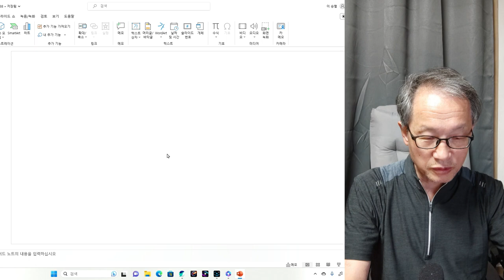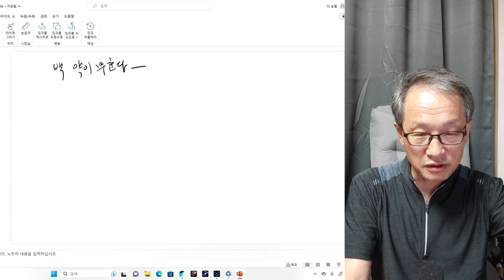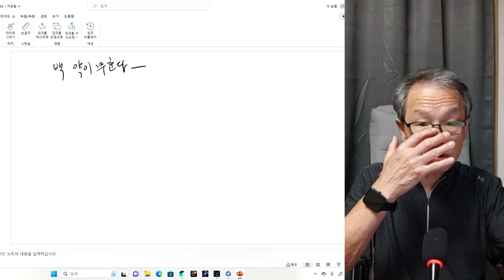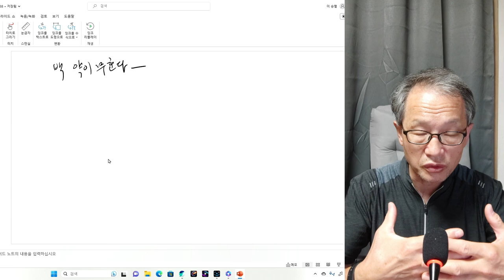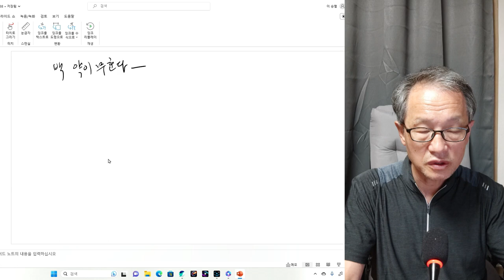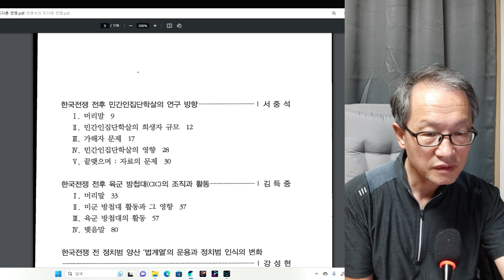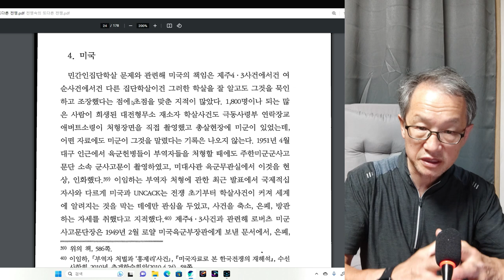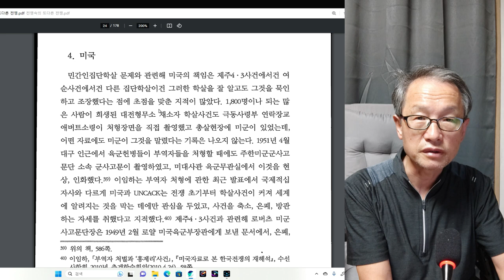인간탐구 현대사 좌파 역사학계에 거두 서중석 끝회